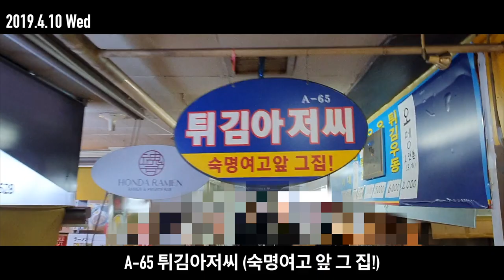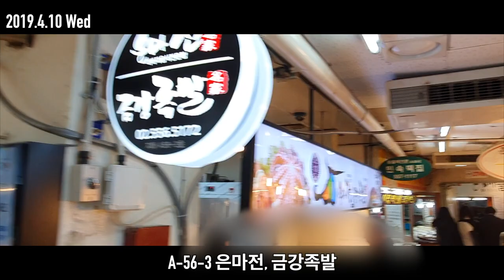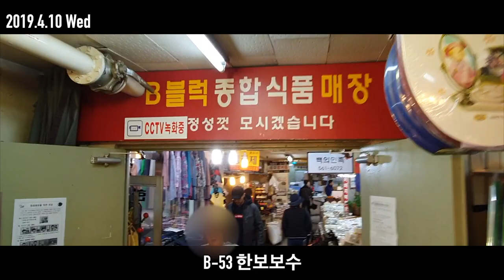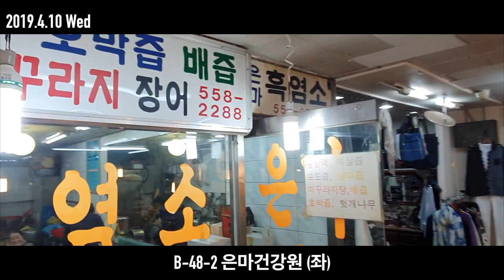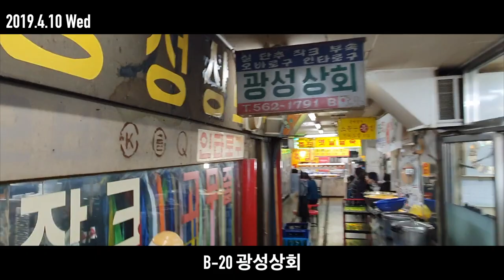[미스터 로드뷰 Mr. Road View] 13화 | 맛집천국 은마지하상가 7분 둘러보기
1. 여러분이 촬영한 로드뷰 영상을 보내주세요!
2. 이메일 제보 시 소정의 선물을 드립니다.

맛집천국 은마지하상가 둘러보기

은마지하상가 A동 [00:01~03:12]

만나분식 A-63호 [00:11~00:19]
튀김아저씨 A-65호 [00:23~00:28]
오미닭강정 A-66,67호 [00:30~00:35]
미러칼국수 A-32.33호 [00:45~01:03]
한소반 탕마을 A-56-1호 [02:48~03:00]

은마지하상가 B동 [03:13~06:46]

메밀향 막국수 [03:40~03:45]
은마왕만두 [04:12~04:17]
전라도집 [05:20~05:23]
광주식당 [05:24~05:27]
산월 수제비 [05:28~05:30]
할아버지 돈가스 [05:48~05:52]